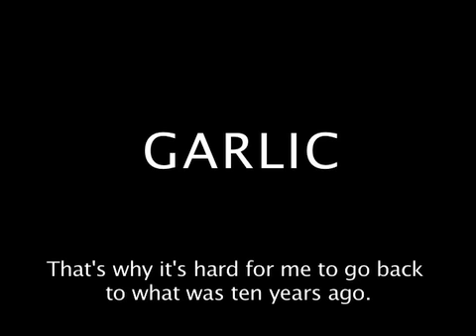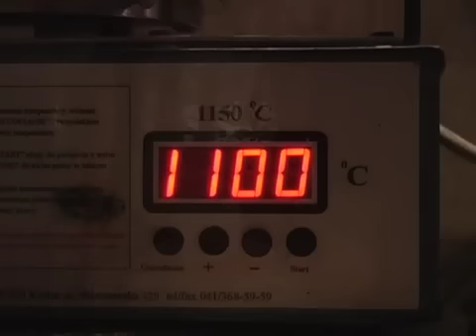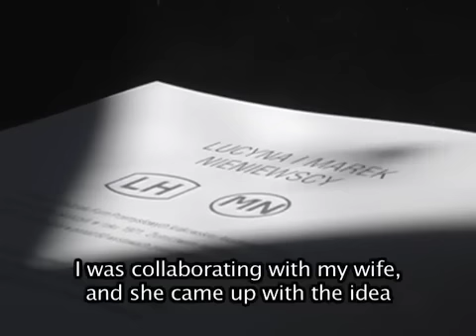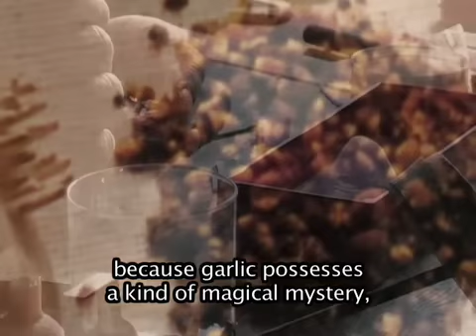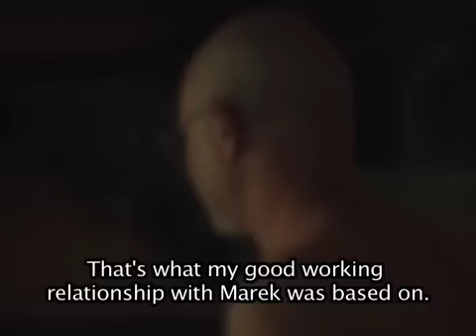Garlic - Czosnki 1/2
The story of garlic and more part 1 of 2. Historia czosnków rodziny Nałęcz Nieniewskich.